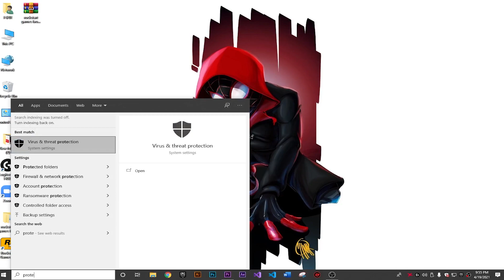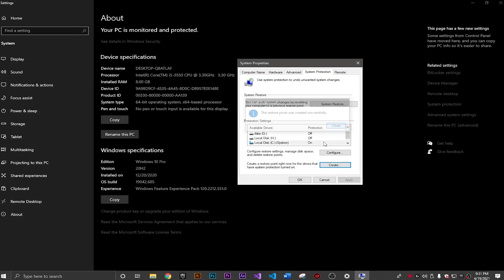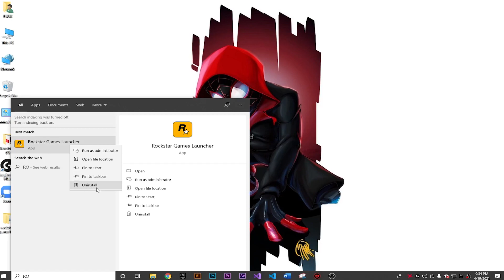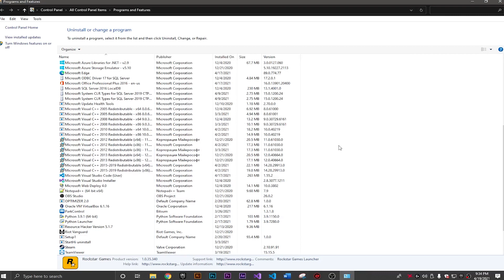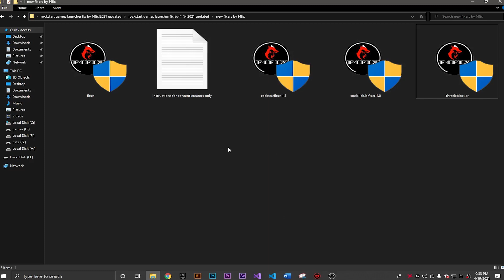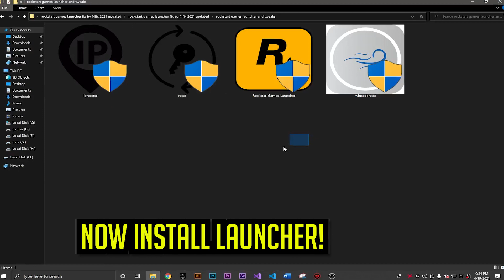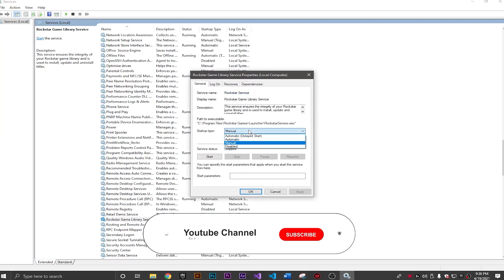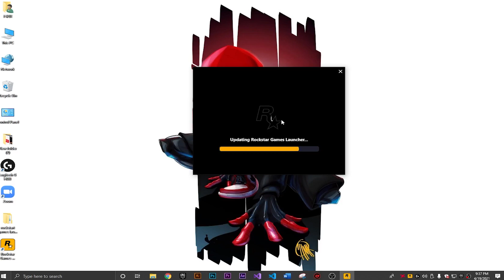🔧🔧 Rockstar Games Launcher / Social Club [UPDATE ERROR FIX] WORKS!UPDATED-2021🔧🔧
In this video we fix rockstar social club/rockstar games social club all issue.
i.e either its connectivity issue or its grand theft auto/gta v sign in issue we

/ NOTE \
My Computer (PC) Specs:
CPU: Intel Core i3-6500
GPU: GeForce GTX 950
RAM: 8 GB
Motherboard: MSI-7817
Power Supply: EVGA 80 Plus Bronze 500W
1 x Western Digital 500GB Hard Drive